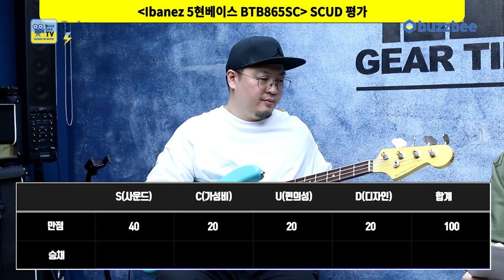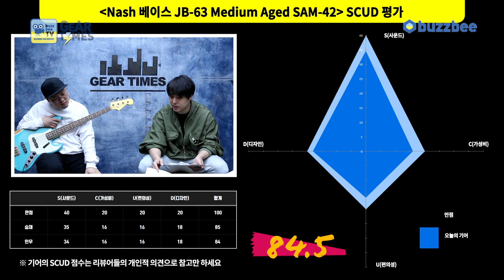[GearTimes 3662회] 내쉬 Nash 베이스 JB-63 Medium Aged SAM-42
내쉬 Nash 베이스 JB-63 Medium Aged SAM-42

0:00 오프닝
2:43 스펙(Spec)
3:46 사운드 테스트 (sound test)
7:09 시연 (Demo)
9:43 한줄평
10:54 점수